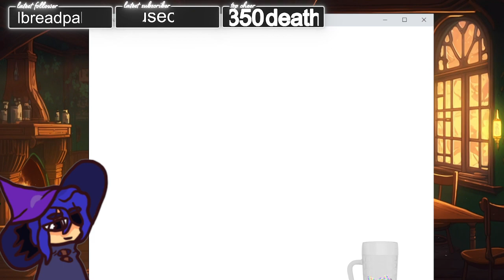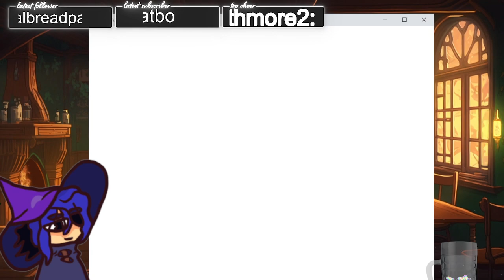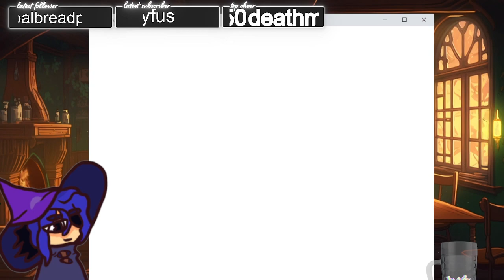Siffrin more like we Suffrin - In Stars and Time (pt 8) VOD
Ooohhh Im suffrin

Vtuber model is pre made from this lovely person

Black and White Model (MO) by this lovely person